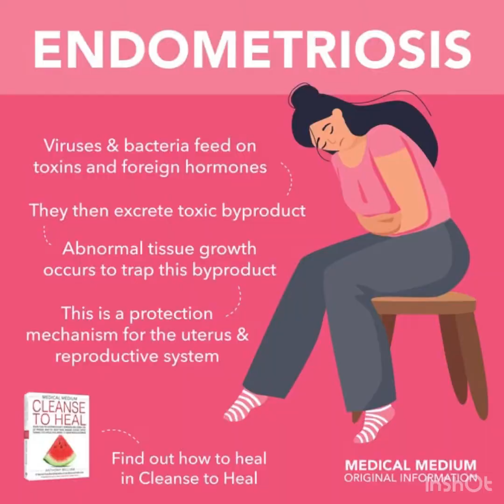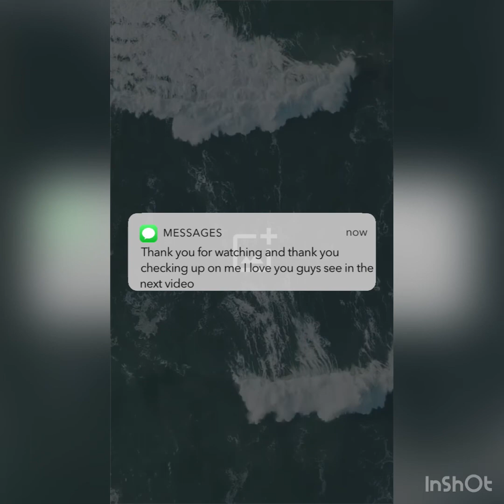reason why I was gone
thank you for your all  love and support you giving me thank you
00:00 Introduction
00:41 story time
05:15 what im doing it now
07:01 what happening to instagram